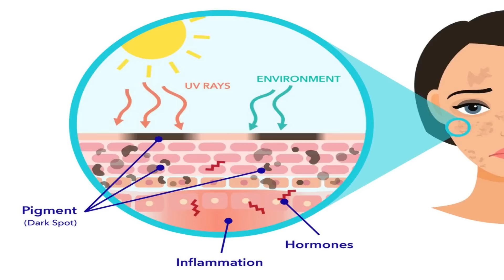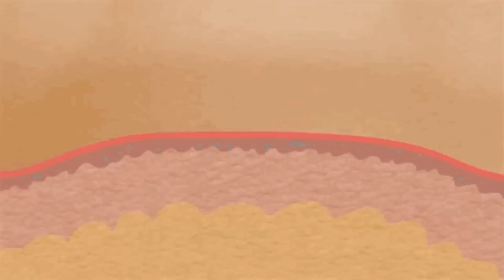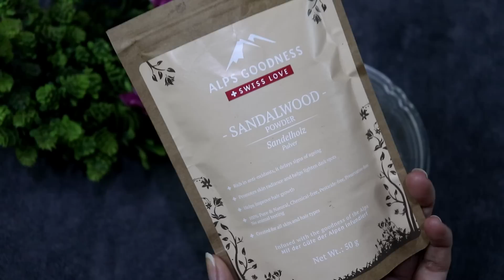स्किन ऐसी टाइट चमकेगी जैसे फेसियल कीया हो नाक चेहरे से Pores Blackheads ऐसे हटेंगे जैसे थे ही नहीं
agar apki skin dhup ki vjh se kali,bejan ho gai he, fir se apko usse bright chamkdar or tight karna he to ye aasan pack aap hfte me 2 baar lga ke dekho, na rahegi skin kali, dull aesa lgega jese koi apne mahanga facial krvaya he,

There are some super exciting offers on some of my recommended Alps Goodness products.

Alps Goodness Powder - Orange Peel
Alps Goodness Powder - Sandalwood

6000+ makeup products under Rs. 400 available

Business Details

Vandana